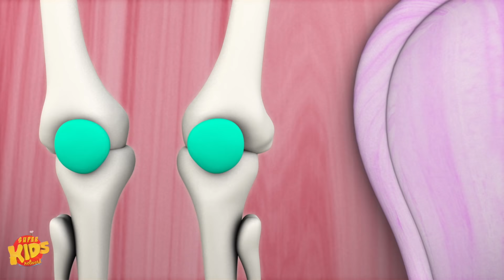Ten Little Indians | Cartoon Video For Toddlers | Rhymes For Babies